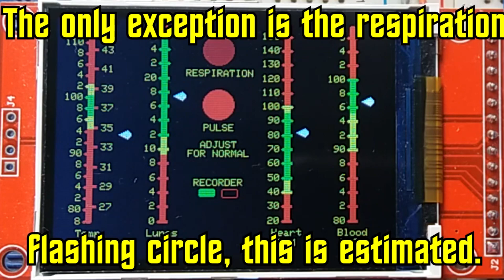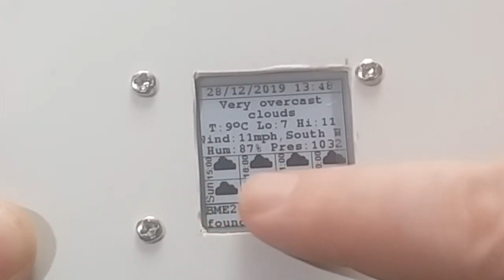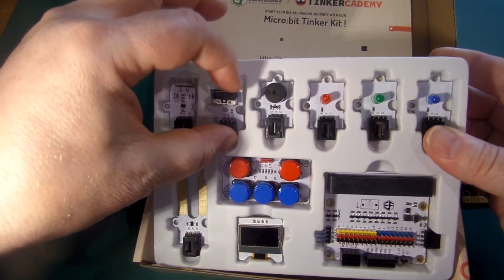Review of 2019 - XTronical appears on Camera! (Warning - click bait!)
My humble review of 2019, showing favourite/popular/ unpopular videos. Nothing else to be said!

Links from the video to various videos, in order that they are mentioned

There are other rewards if you're interested. If you just want to watch videos then that's also fantastic because without people viewing I wouldn't even do half of what I do. So thanks very much :)